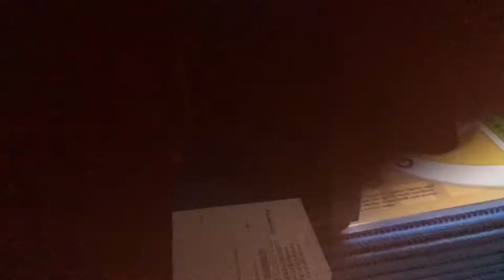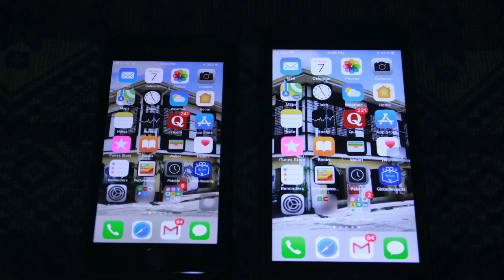iPhone SE 2020 Black unboxing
Unboxing my iphone SE 2020. This is my 3rd iphone upgrade since the 5S, and my latest tech migration from Windows and Android to iOS and MacOS. Also briefly featured is my latest collection of Apple products (Macbook Pro, Macbook Air, and iphone 6s Plus).  My iphone 5S is not featured on the video, as it badly needs LCD and camera repair. I will be featuring it in another video.